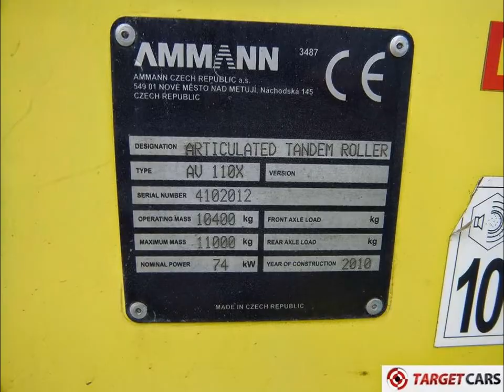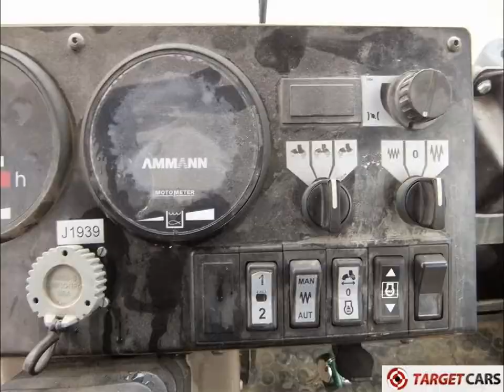774730 AMMANN AV110X DOUBLE DRUM VIBRATORY ARTICULATED TANDEM ROLLER 2010 2262H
774730 AMMANN AV110X DOUBLE DRUM VIBRATORY ARTICULATED TANDEM ROLLER 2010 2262H